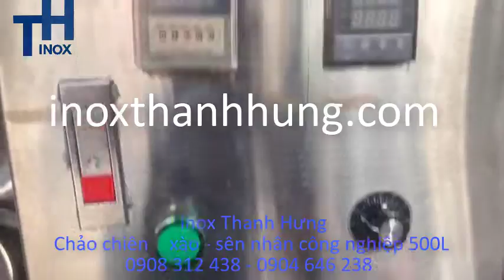Chảo sên mứt công nghiệp, máy sên mứt, sên nhân bánh, thắng đường, chảo xào sa tế, xào nhân 500l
Chảo xào nhân công nghiệp là một vật dụng không thể thiếu trong khu nhà bếp, quán ăn, căn teen, nhà máy xí nghiệp, đặc biệt là trong chế biến thực phẩm công nghiệp. Inox Thanh Hưng chuyên sản xuất các máy móc , thiết bị công nghiệp với công suất to - khủng. Với đội ngũ thợ lành nghề và có chuyên môn cao , các thiết bị sản xuất ra đẹp, đa dạng mẫu mã, chất lượng bậc nhất. Đến với inox Thanh Hưng bạn sẽ nhận được giá rẻ nhất thị trường vì  không qua bất cứ trung gian nào.
Chảo xào nhân công nghiệp điện 500L của inox Thanh Hưng được sản xuất thiết kế theo mẫu mới nhất năm 2022.
Chảo có trang bị biến tần, thoải mái điều chỉnh tốc độ đảo của trục sên.
Chảo xào có cánh khuấy lệch tâm, Cánh sên của chảo xào nhân đi hết thành chảo, do đó không bị khét đáy.
- Toàn thân máy bằng inox, chảo dày, 2 miếng cao su chống cháy.
- Chân máy làm bằng khung xương to, ốp inox hết xung quanh. Máy nhìn vừa đẹp lại chắc chắn, tinh xảo.
- Máy có thiết kế 4 bánh xe, 2 bánh có khóa  dễ di chuyển, hay khóa đứng 1 chỗ an toàn.
- Chảo đựng nhân có chốt cố định 2 bên, khi vận hành chảo không bị rung lắc, dịch chuyển.
- Có lỗ tai (quai) được hàn đối xứng 2 bên miệng chảo, khi đã sên xong có thể nhấc chảo ra trực tiếp (nếu còn nóng nên mang bao tay).
Chảo có phễu đổ nguyên liệu.
Chảo có thể lật nghiêng để lấy nguyên liệu ra rễ dàng.
Đ/C: 105/32 ấp 7, Xuân Thới Thượng, Hóc Môn, TP HCM.
Đ/C Xưởng: 163/8 Phạm Đăng Giảng, Bình Hưng Hòa, Bình Tân,TP HCM
ĐT: 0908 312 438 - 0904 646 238

1. Giới thiệu chảo sên nhân bánh trung thu | Chảo xào thực phẩm 100L bằng điện | inox Thanh Hưng
3. Chảo xào nhân - Máy sên nhân dung tích từ 30L-300L dùng gas - Inox Thanh Hưng
GỢI Ý THAM KHẢO VEBSITE: